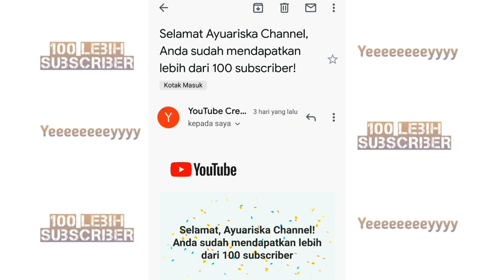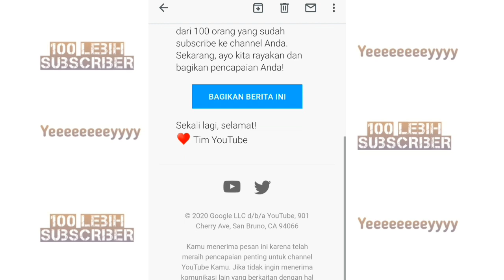YEEEEEEYYYY!!! 100 LEBIH SUBSCRIBER DAPAT EMAIL DARI YOUTUBE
Konten kali ini hanya memberikan informasi kepada kalian semua yang sudah mencapai 100 subscriber akan mendapatkan notifikasi email dari youtube..

Dan jika sudah mencapai 200 Subscriber😍 akan ada give away buat kalian yang beruntung, Yeeeeeeeyyy😍💕